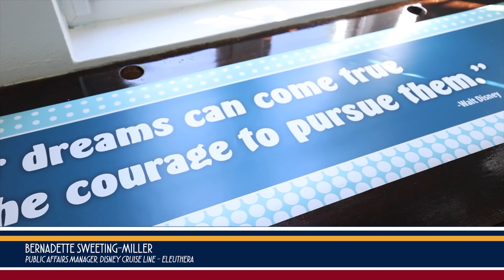Disney Cruise Line Spreads Holiday Magic in the Bahamas (2023)